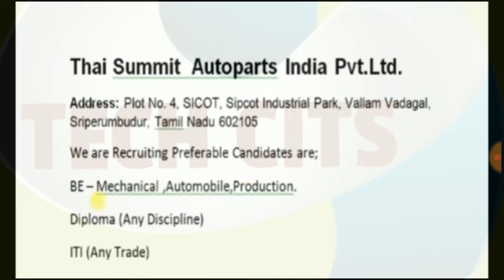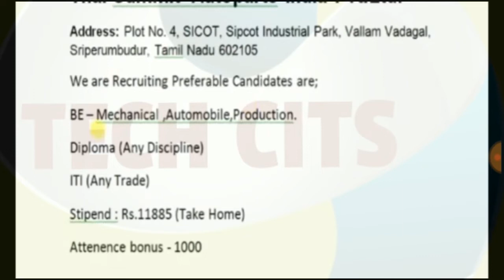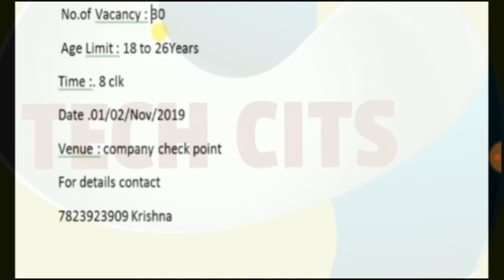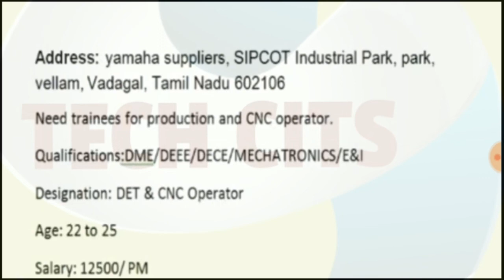ITI DIPLOMA B.TECH RECRUITMENT